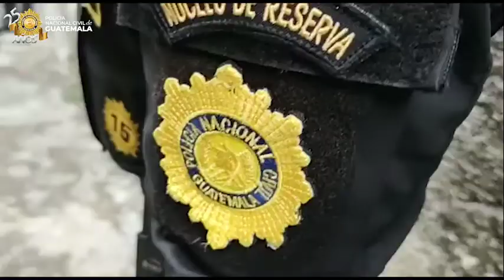Estructuras criminales de motoladrones y mareros extorsionistas desarticuladas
Dos estructuras criminales han sido desarticuladas en lo que va de esta semana; como resultado de la investigación realizada por la Policía Nacional Civil a través de la Subdirección General de Investigación Criminal y la DEIC, así como a la denuncia ciudadana 18 presuntos integrantes de estos grupos criminales han sido detenidos.

Este día, investigadores de Delitos Contra la Vida y el MP realizaron ocho allanamientos en las zonas 3, 5, 17 y 18 para capturar a presuntos extorsionistas e integrantes de la mara Salvatrucha, dejando como resultado nueve capturas y tres reos notificados en centros carcelarios durante el proceso de desarticulación en diferentes fechas.

En otro operativo, ayer fue desarticulada otra estructura criminal  de “Motoladrones” a través de 13 allanamientos realizados por investigadores de Delitos Contra la Vida en las zonas 7, 11, 21, Mixco y Villa Nueva, capturando a nueve presuntos responsables de los delitos de asociación ilícita y robo de equipo de terminal móvil, entre ellos el supuesto líder de la banda delincuencial.

También se incautó una pistola presuntamente utilizada en los hechos delictivos y se secuestraron celulares que servirán para continuar con la investigación.

Las acciones preventivas y de investigación siguen a través de todas las comisarías y unidades especializadas de la PNC que trabajan las 24 horas del día para brindarle seguridad.

Agradecemos su denuncia de manera confidencial a los teléfonos 110 y 1561.